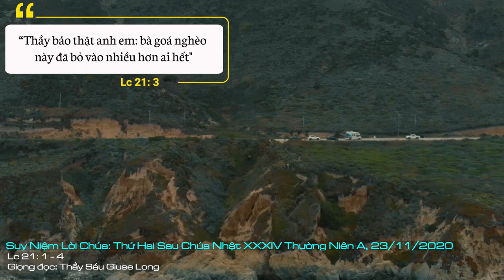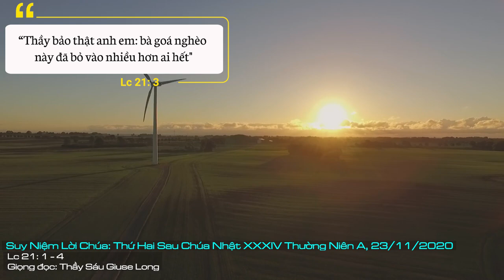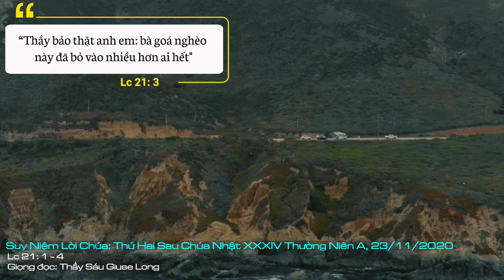Suy Niệm Lời Chúa: Thứ Hai Sau Chúa Nhật XXXIV Thường Niên A, 23/11/2020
Thứ Hai Sau Chúa Nhật XXXIV Thường Niên A: Xin cho chúng con luôn biết sống quảng đại với Chúa, với Giáo  Hội, với mọi người. Biết dùng tiền của mau qua mà mua lấy “bạn hữu Nước Trời”.
Dâng cúng là một việc luôn được trân trọng. Nhưng cha ông ta có để lại lời khuyên dạy: “của cho không quí bằng cách cho”. Người ta thường căn cứ trên số lượng để tặng bằng khen, ghi bằng ân nhân. Tin Mừng Chúa Giêsu hôm nay mời gọi chúng ta thực thi việc dâng cúng, nhưng hãy canh phòng, kẻo việc tốt lành này lại trở nên vô nghĩa, hoặc làm cho tính kiêu căng lớn lên.
Dâng cúng, việc làm được mọi tôn giáo khích lệ, mọi sinh hoạt xã hội cổ võ. Nhằm thu được nhiều tiền bạc giúp đỡ, người ta không ngần ngại dùng những chiến thuật tâm lý, đánh vào cái tôi kiêu căng của mỗi người để đạt được mục đích. Lúc đó, tiền có thể thu được, mà tâm tình cần có khi dâng cúng thì mất đi.
Dâng cúng, thực ra là một sự công bằng. Là thể hiện tinh thần trách nhiệm, là sống biết ơn, là ân tình đền đáp ân tình. Xét cho cùng, những gì chúng ta có hôm nay là do chúng ta đã được nhận lãnh.
Chúng ta đang hưởng  dùng những gì do công sức, tình yêu của bao người dâng hiến. Ngay cả những vật dụng thường ngày mà nhiều lúc chúng ta tưởng như do mình mà có.
Dâng cúng, một việc làm đầy ý nghĩa và trách nhiệm. Điều mà chúng ta cần suy nghĩ hôm nay, là tinh thần của việc dâng cúng. Có những người lấy từ “tiền dư bạc thừa” mà dâng cúng, còn “bà góa túng thiếu lấy cả những gì cần cho bà sống để dâng cúng”. Dâng cúng là việc của con tim, của tình yêu. Người đời thì căn cứ trên số lượng mà đánh giá ai hơn ai. Người dâng nhiều thì hơn người dâng ít. Người cho nhiều thì được trọng vọng hơn người dâng chút lòng thành. Âu cũng là giới hạn của phận người, phận người nhận và phận người dâng. Chúa thì không bị lầm, và cũng không căn cứ trên số lượng. Chúa nhìn thấy tình yêu của người dâng, và Ngài căn cứ vào tình yêu mà ân thưởng, chúc phúc.
Khi dư thừa, chúng ta mới dâng cúng. Chúng ta có muốn nhận của thừa nơi người khác không? Tôi thừa nên tôi cho, còn tình yêu trong đó không? Lòng tham con người thì vô đáy và chờ đến khi nào thì tôi mới thừa?
Lạy Chúa, mọi sự chúng con có đều bởi tình thương Chúa trao ban, để chúng con biết sử dụng mà đạt tới hạnh phúc muôn đời. Xin cho chúng con luôn biết sống quảng đại với Chúa, với Giáo  Hội, với mọi người. Biết dùng tiền của mau qua mà mua lấy “bạn hữu Nước Trời”. Amen.